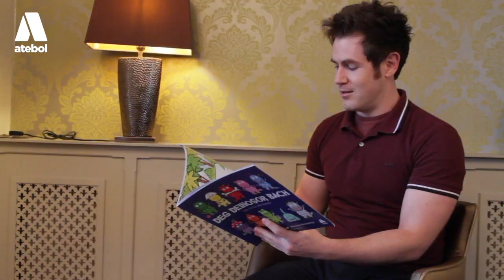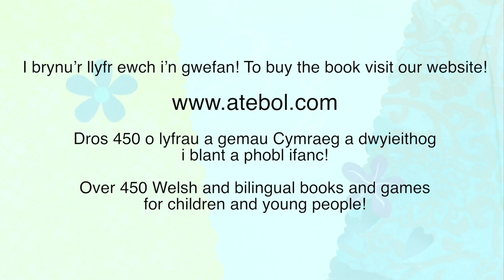Deg Deinosor Bach | Amser Stori Atebol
Eurig Salisbury sy'n darllen ei addasiad o Ten Little Dinosaurs - Deg Deinosor Bach.

Mae fideos Amser Stori yn adnodd defnyddiol i rieni sydd eisiau dysgu Cymraeg gyda'i plant, ac hefyd i ddysgwyr Cymraeg. Mae'r llyfrau stori yn ddwyieithog ac ar gael ar ein gwefan ac yn eich siopau lleol.

Our Amser Stori videos are a useful resource for parents who want to learn Welsh and want to read Welsh with their children. All the story books in our Amser Stori videos are bilingual and are available on our and also at your local book shop.